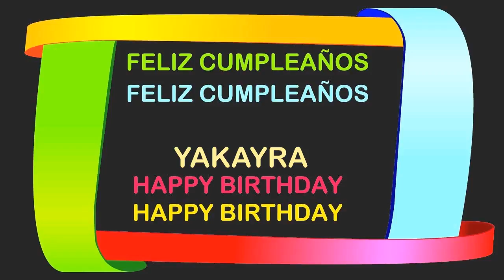Yakayra Birthday Postcards & Postales